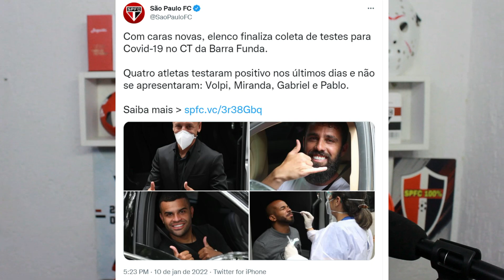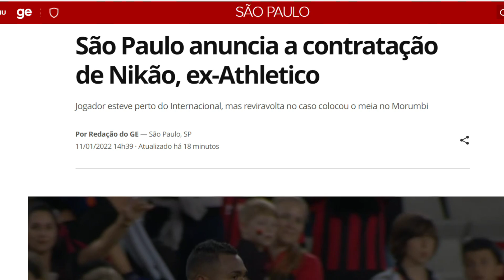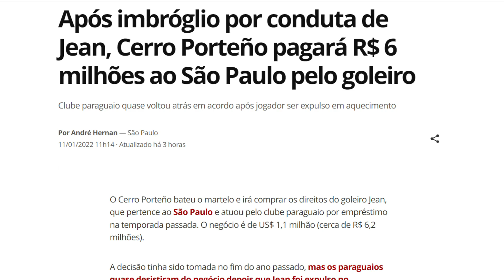AGORA É OFICIAL!!! SPFC ANUNCIA REFORÇO! NIKÃO É NOSSO! SOTELDO ATUALIZADO! PLANO B! JEAN VENDIDO!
Neste vídeo você vai ver as últimas notícias do SPFC. Agora é Oficial!!! Nikão é do São Paulo, chegou no CT da Barra Funda, realizou exames médicos e assinou contrato com o tricolor por três anos com possibilidade de renovação por mais uma temporada.
Soteldo no São Paulo ganha mais um capítulo, e a diretoria tricolor tenta resolver empecilho para acertar o contrato com o meia atacante. Entre Soteldo e São Paulo já está tudo certo, assim como entre os clubes. O que falta é resolver o imbróglio do segundo ano de contrato.
Caso não consiga fechar com Soteldo, o São Paulo já tem um plano B.
Jean foi comprado em definitivo e não veste mais a camisa do São Paulo oficialmente.